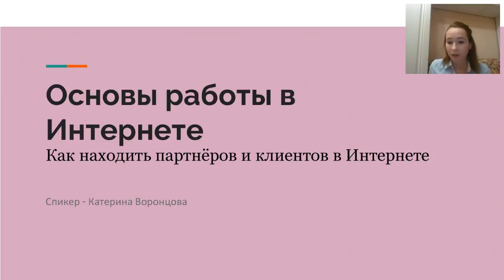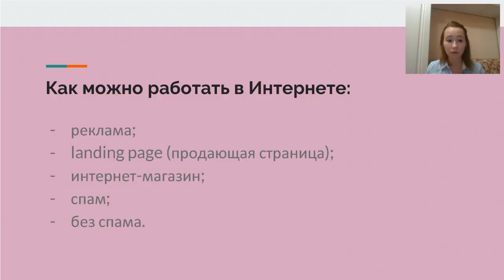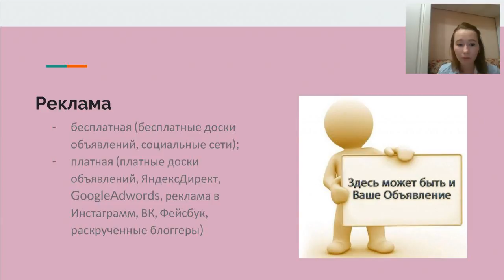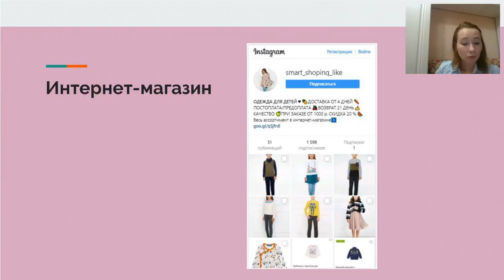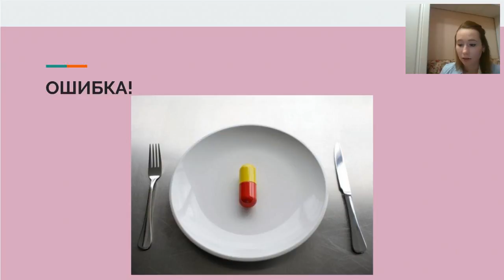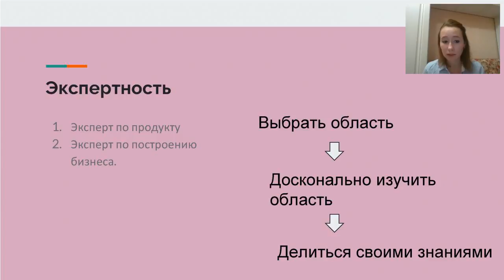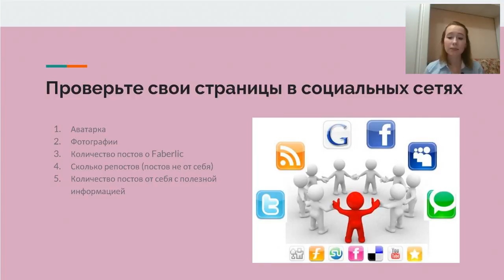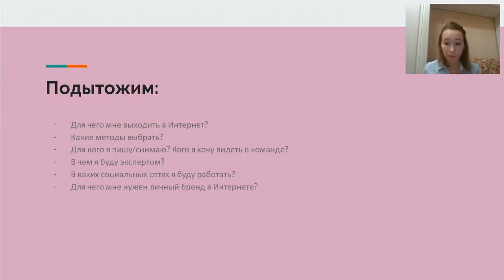Основы работы в социальных сетях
Шестая неделя в рамках проекта "Генеральный партнер".  Спикер Катерина Воронцова